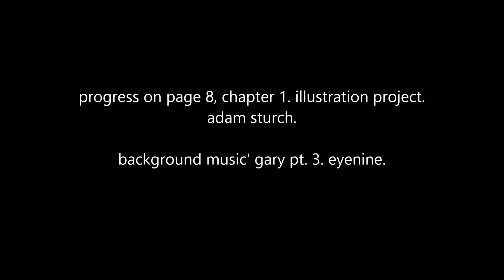page 7 chapter 1 illustration project. eyenine, gary pt 3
progress on page 7, chapter 1. illustration project. working with the .5, .7 and 2mm pencils. - Adam Sturch
background track; gary.pt.3. eyenine.